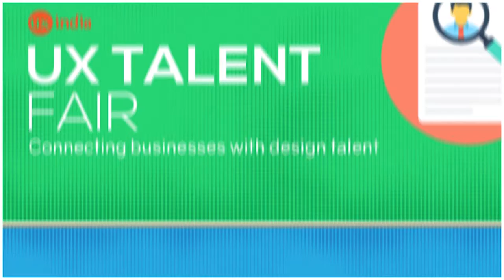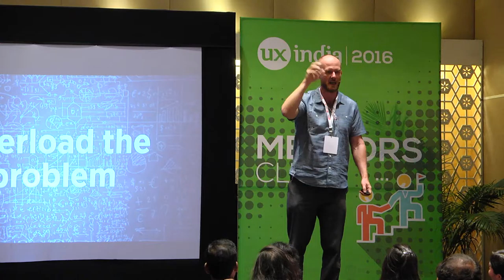Mario Van der Meulen at UXINDIA 2016 - Design Thinking - Getting From There to Here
UXINDIA 2016: International Conference on User Experience Design
UXINDIA is organized by UsabilityMatters.org

(Advanced Track)
“Design Thinking - Getting From There to Here” (TED Like Talk)
Design is being reinvented. Be it Brand, Product, Digital, Spacial - the core discipline of advancing any of these has, and is continuing to be, transformed. Ironically, it’s the people with the valued experience of longevity in their design careers that often get bewildered by the new, multiple-front process of delivering a designed outcome. Those once-warm waters suddenly turn into rapid torrents of murky uncertainties, with overlapping disciplines, new specialists and technology-based media popping up seemingly at random. I have had to learn how to adapt and change to this new playground. These are some key mindsets that I convey to seniors I collaborate with.